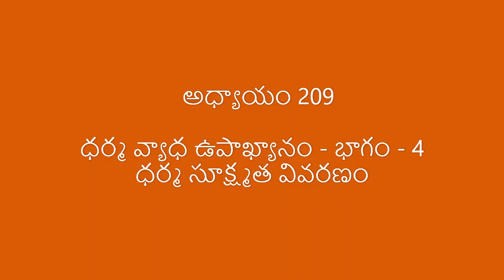మహా భారతం - అరణ్య పర్వం - అధ్యాయం - 209 ధర్మ వ్యాధ ఉపాఖ్యానం - భాగం - 4 ధర్మ సూక్ష్మత వివరణం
మీకు ఎవరూ చెప్పని విషయాలు - మహా భారతం - అరణ్య పర్వం - అధ్యాయం - 209 ధర్మ వ్యాధ ఉపాఖ్యానం - భాగం - 4 ధర్మ సూక్ష్మత వివరణం